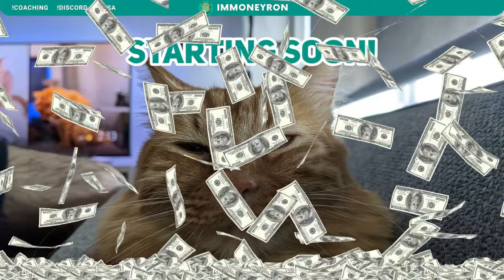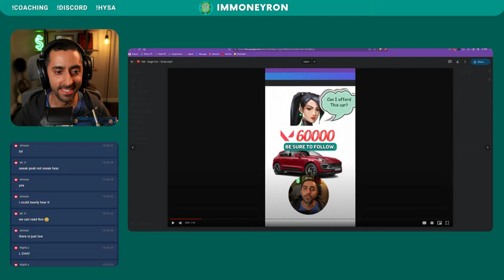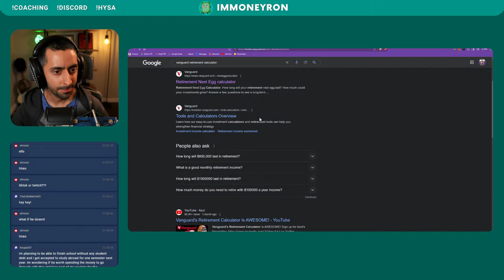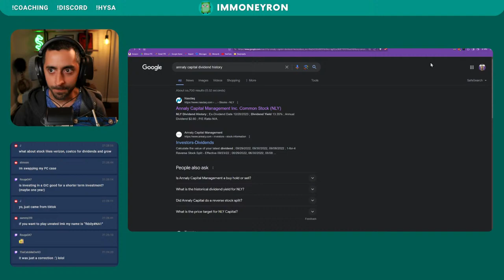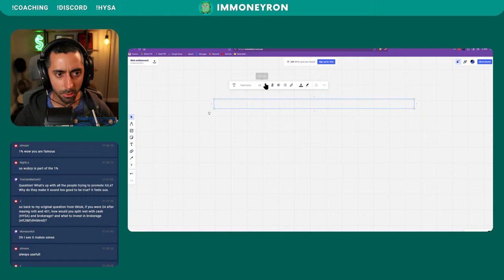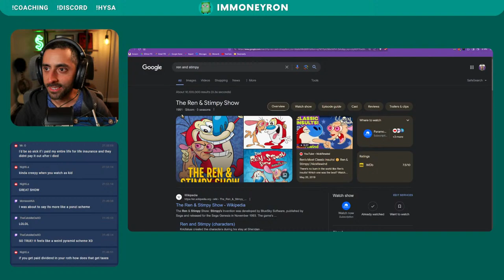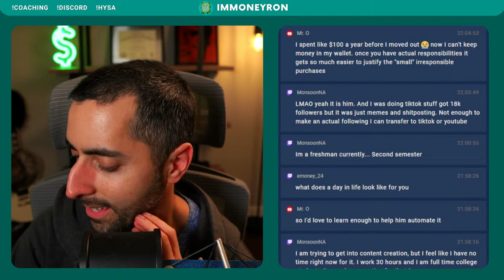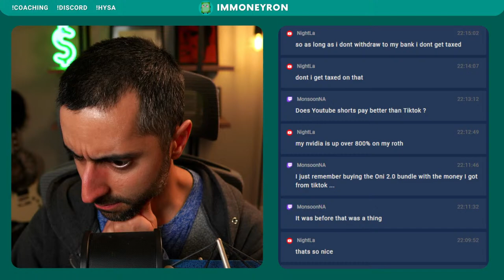🔴LIVE! Answering Your Money Questions | Valorant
Playing Valorant while answering your money questions.

💸Awesome Services I Use💸
🏦 Banking/Investing Get up to 4.50% APY, earn up to $300 when you sign up and set up direct deposit. Terms apply.